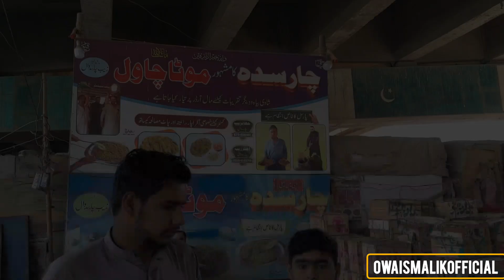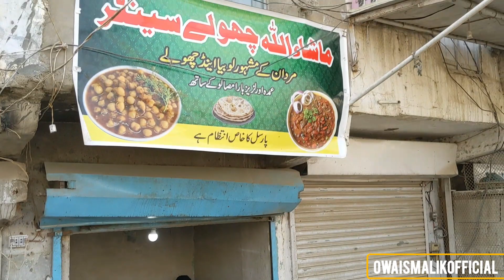Nali biryani | chapali kabab | beef pulao | charsadda ka mota chawal | mardan ka lobia | tawa kaleji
nali biryani
biryani street food
charsada ka mota chawal
street food
Indian street food
chicken shawarma
Warp shawarma
sheet food indian
turkey street food
New York street food
street food
sodia food street
turkey fries recipe
street fries recipe
fries recipe
mexico fries
food street Bangladesh
Bangladesh street food
Bangladesh matka fries
pishawar food street
mardan food street
Islamabad food street
Banaras street food